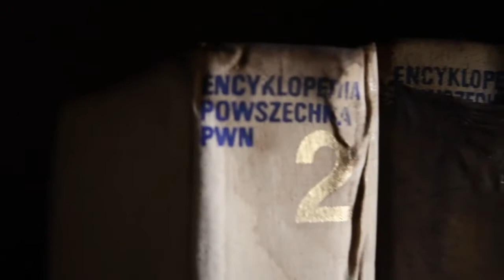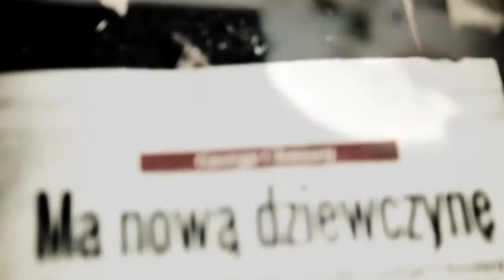KINIOR/MAJER - Odpowiedź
Dawid Majer - tekst, głos
Włodzimierz Kiniorski - muzyka (elektronika , sax)
Elvin Flamingo - obraz